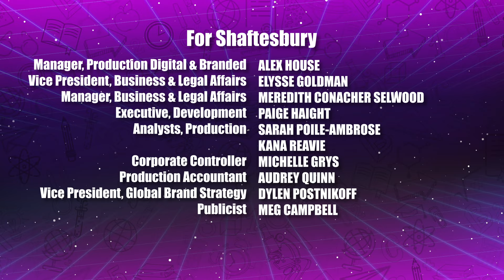The Solutioneers ⚡ Full Episode S1E9 ⚡ Shaftesbury Kids ⚡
Riley, Ava, Kat, and Gwen have to complete a final step before presenting their project: Incorporate an aspect of renewable energy into their robot. They start working on a solar panel power system for their robot.

12-year-old best friends, coders and budding inventors solve everyday problems and make a major difference in the world using S.T.E.A.M. (Science, Technology, Engineering, Arts and Math).